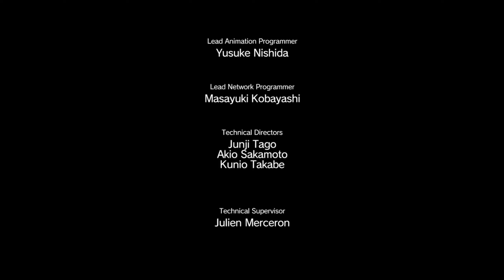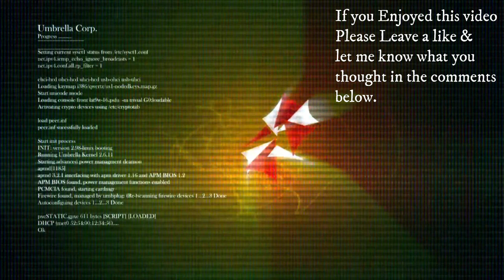MGSV: The Phantom Pain Ep: 50 [Extreme] Sahelanthropus (74)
00:00 - 12:00 [Extreme] Sahelanthropus
15:05 - 17:00 Paz's Interaction 8
20:15 - 26:45 Passing The Time (Side Ops hunting)
26:45 - 29:00 Paz's Diary #4
29:00 - 46:20 Passing The Time
48:10 - 50:10 Paz's Interaction 9